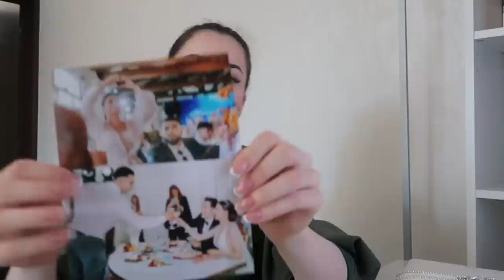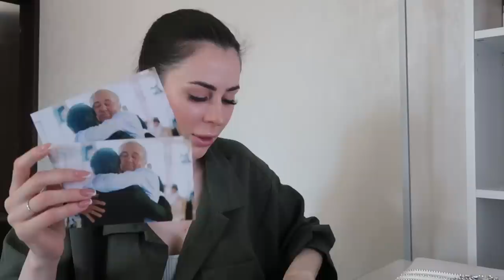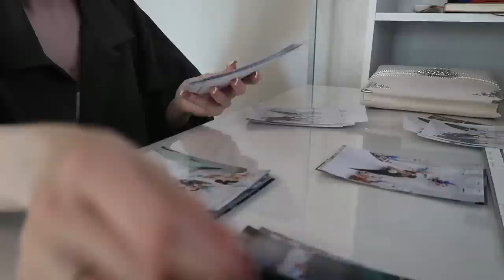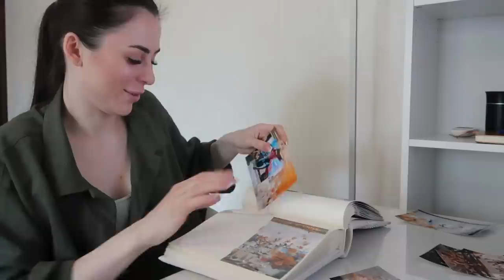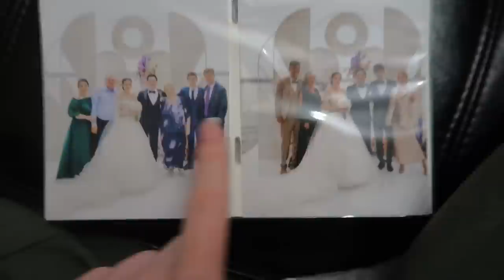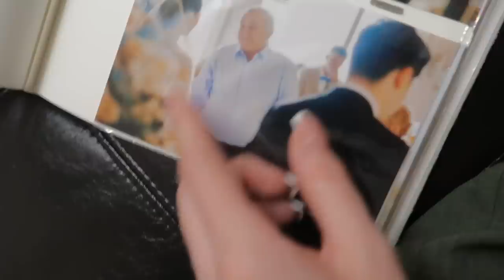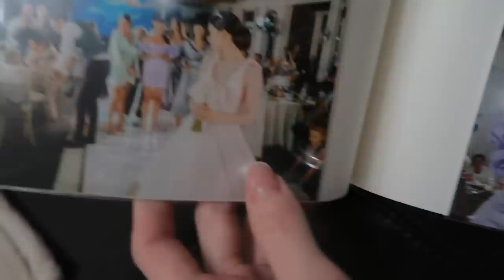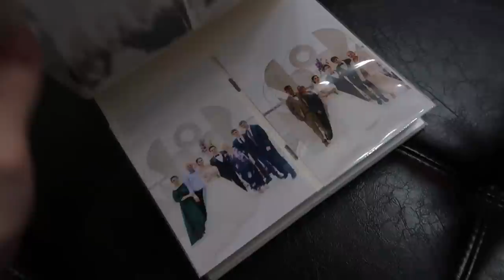КАК Я УХАЖИВАЮ ЗА ВОЛОСАМИ | ФОТОСЕССИЯ | РАСПЕЧАТАЛА ФОТО СО СВАДЬБЫ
0:00 начало влога
1:07 планы на день
3:25 для чего печатаю фото
4:58 готовлю сырники
6:10 еду на фотосессию
7:16 мне делают макияж
12:22 готовый образ/съёмка
13:20 еду в 4hair
15:13 прогулка перед салоном
16:08 в салоне/какую процедуру буду делать
17:47 как делают счастье для волос
19:55 обзор салона/даю промокод
22:06 результат ухода
23:11 макияж/про моего визажиста
25:58 новый день
26:40 свадебный альбом/готовые фото
33:24 заполняю свадебный альбом
37:56 что у меня получилось
48:25 конец влога